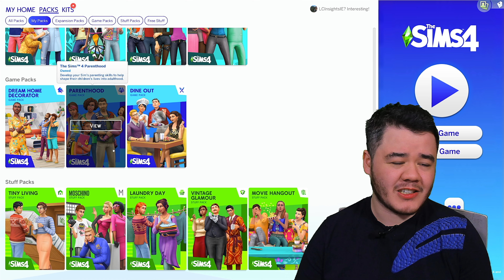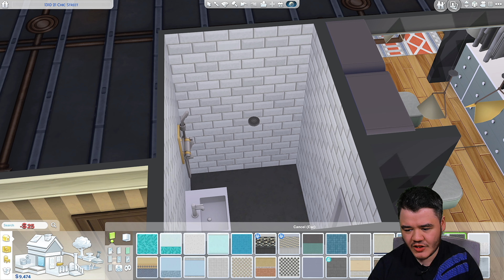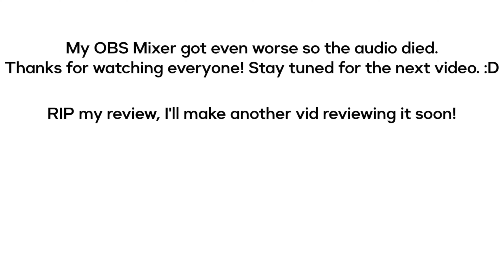Dream Home Decorator: Can I LOVE the Sims 4 again?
I haven't played The Sims 4 in a while, it got boring for me and all that was interesting towards the end was building so when EA dropped Dream Home Decorator Game Pack which is all about Building I decided to buy it and see if this pack can turn the game around for me and renew some sense of interest.

Chapter Times:
00:00 Introduction / CAS Sim-Self
05:40 Designing Walk-in Closet and Bedroom
13:09 New Kitchen and Sectional Sofa's in Apartment
19:05 Becoming an Interior Designer / Finding a Man (yes lol)
23:49 Brindleton Bay Mansion Renovation
29:39 Shinrinyoku Mt. Komorebi Renovation